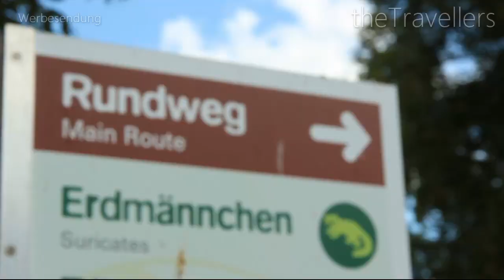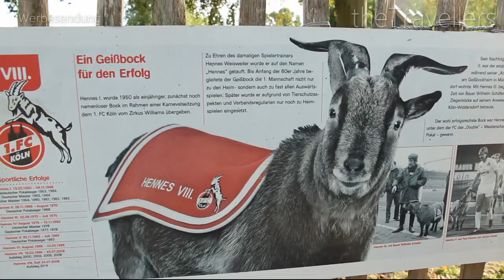KÖLNER ZOO mit allen HIGHLIGHTS 🐧🐵🐘 Köln entdecken!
Heute sind wir im Kölner Zoo. Mit über eine Million Besuchern im Jahr zählt der Kölner Zoo zu den beliebtesten Zoos in Deutschland. In unserem Video zeigen wir Dir die Highlights vom Kölner Zoo, welche Fütterung Du nicht verpassen solltest und wie Affen, Pinguine, Seelöwen, Elefanten und Co leben.
+++Werbesendung+++

Empfohlene Aufenthaltsdauer: min. 4 Stunden

VISUM ► nicht notwendig
FOTO UND VIDEO*
MAVIC AIR DROHNE
CANON EOS 750D
CANON OBJEKTIV 15-85mm
ACTIONCAM ROLLEI 430
SMARTPHONE SAMUNG GALAXY S9+
All music in this video are free for download with permission for commercial use.
ÜBER UNS:
MAIL ► theTravellers[at]gmx.net
Kommt über solch einen Link ein Einkauf zustande, wird theTravellers mit einer Provision beteiligt. Für dich entstehen keine Mehrkosten. Wo, wann und wie du ein Produkt kaufst oder deine Reise buchst, bleibt natürlich dir überlassen.